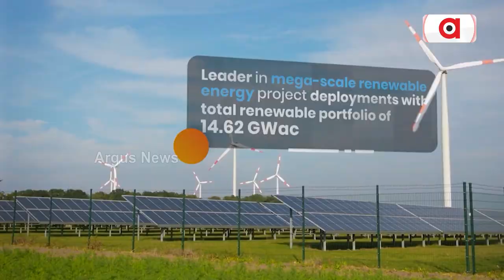ଆଦାନୀ ଏଣ୍ଟରପ୍ରାଇଜର୍ସ ସେୟାର ମୂଲ୍ୟ ଉପରେ ଏବେ ସମସ୍ତଙ୍କ ନଜର || Adani Enterprises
ଆଦାନୀ ଏଣ୍ଟରପ୍ରାଇଜର୍ସ ସେୟାର ମୂଲ୍ୟ ଉପରେ ଏବେ ସମସ୍ତଙ୍କ ନଜର । କାରଣ ୨୦୨୫ ଆର୍ଥିକ ବର୍ଷରେ ୮୦ ହଜାର କୋଟି ଟଙ୍କା ବ୍ୟୟ ଅଟକଳ ଯୋଜନା ରଖିଛି ଆଦାନୀ ଏଣ୍ଟରପ୍ରାଇଜର୍ସ ଲିମିଟେଡ୍ । ନ୍ୟୁ ଏନର୍ଜି ଏବଂ ଏୟାରପୋର୍ଟ ବ୍ୟବସାୟରେ ଏହି ଅର୍ଥର ସିଂହଭାଗ ଖର୍ଚ୍ଚ କରିବ ଆଦାନୀ ଗ୍ରୁପ ।